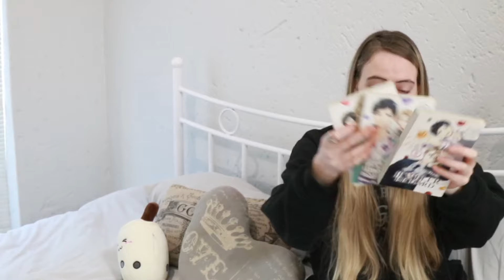Multi-Media Monday │What I Read & Watched│ Oh No! Here Comes Trouble, Lovely Runner + More Review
3$: Early access to regular videos, access to the Patreon exclusive series I'm reacting to, which is currently the MDZS Audio Drama, as well as the uncropped versions of The Lost Tomb Reboot.
5$: All previous benefits + one extra first impressions video, credit given in every video.
10$: All previous benefits + voting of series to react to, once a month watch along party

Reviewing the books and shows I read and watched during the months of April and May